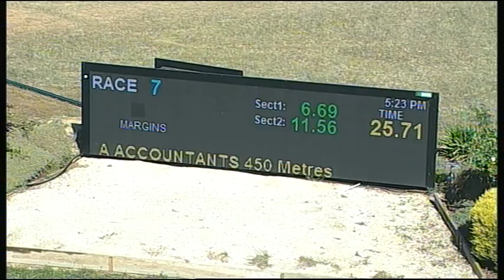SHP THU 22 DEC 16 R7